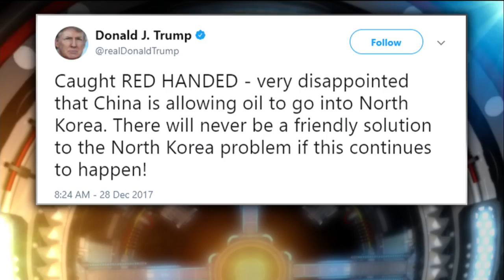Peaceful North Korea means China must cooperate: Cliff May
Foundation for Defense of Democracies founder Cliff May discusses what the consequences are of China secretly selling oil to North Korea, a violation of U.N. sanctions.